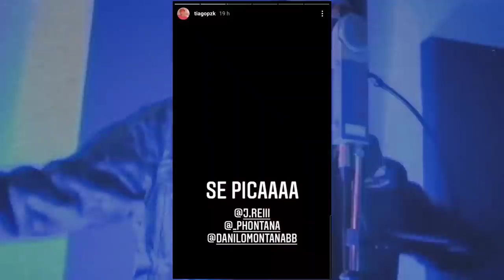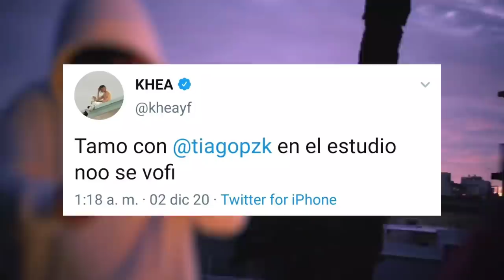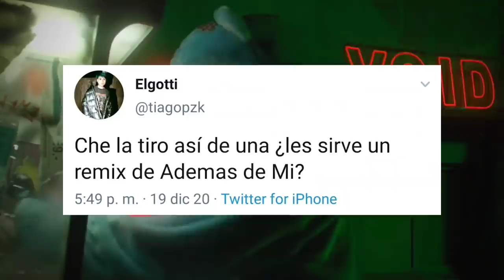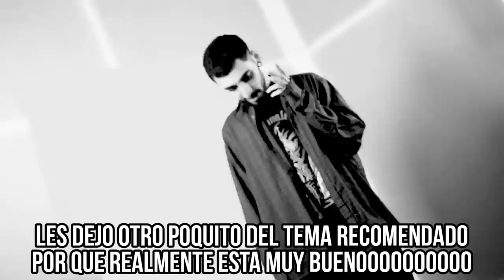Duki habla de su Disco | Tiago tiene un tema con Duki y Khea!!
Escucha esta canción y deja un comentario diciendo que vas de parte mía si quieres un saludo en mi próximo video.

0:00 Inicio
1:12 Duki habla de su nuevo Disco
3:10 El éxito de Tiago en la escena
3:33 Las canciones más escuchadas de Tiago
4:50 La colaboración de Tiago con Maria Becerra
4:58 La colaboración de Tiago con Khea
5:28 La colaboración de Tiago con Duki
6:27 La colaboración de Tiago con Bhavi